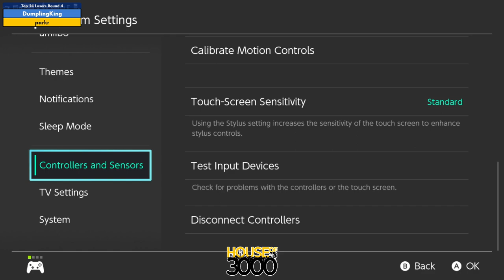Xeno318 Top 24 Losers Round 4 DumplingKing vs parkr